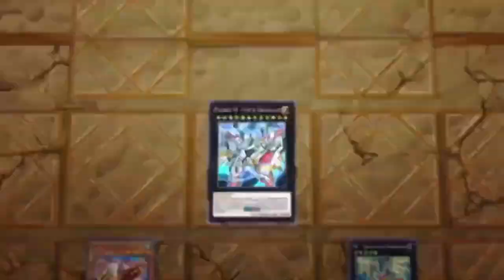ํYugioh - Into SpiderFTK